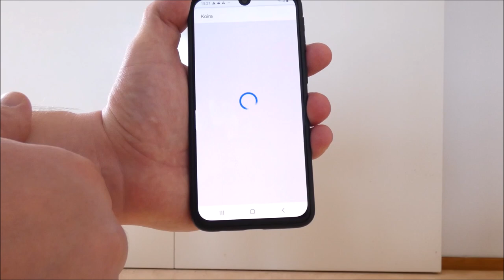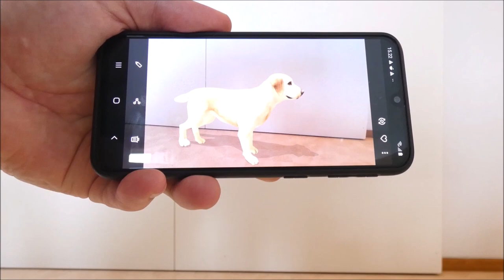ADD GOOGLE 3D ANIMAL TO YOUR PHOTO CAPTURE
You can find how to add Google 3D animal to your photo capture in this video. Google 3D animal feature works for following animals:

    Alligator
    Angler fish
    Brown bear
    Cat
    Cheetah
    Dog
    Duck
    Eagle
    Emperor penguin
    Goat
    Hedgehog
    Horse
    Lion
    Macaw
    Octopus
    Pug
    Giant panda
    Rottweiler
    Shark
    Shetland pony
    Snake
    Tiger
    Turtle
    Wolf